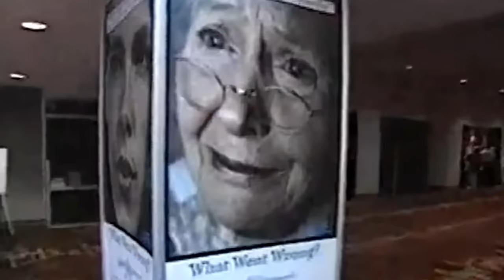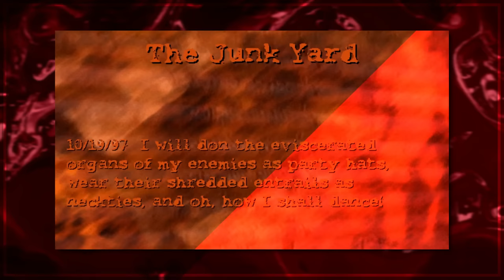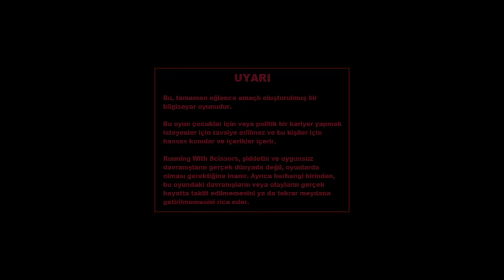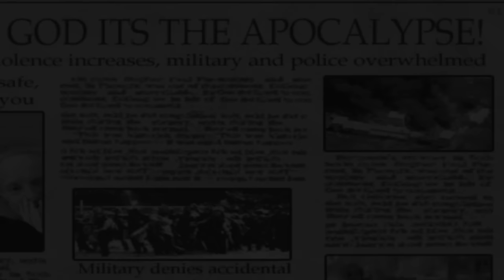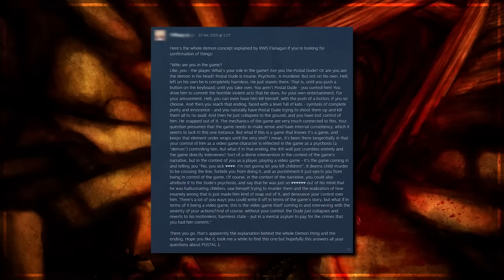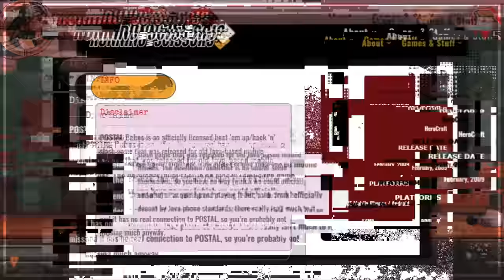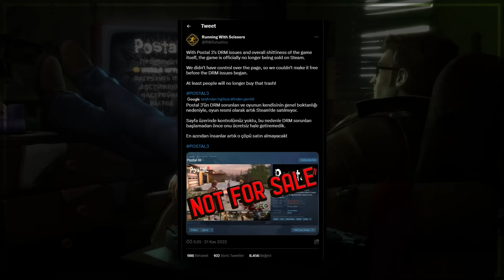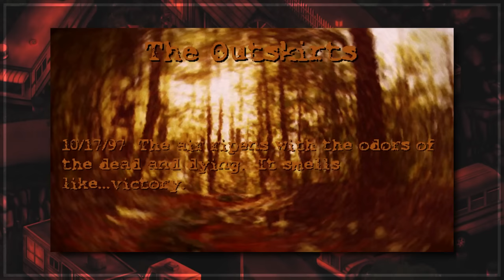OYUN DÜNYASININ EN KARANLIK HİKAYESİ: POSTAL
Bu belgesel çok sevgili editörümüz @terwist5899 'in tutku projesidir.

Sizlerle beraber Running with Scissors ve Postal markasının sarkazm dolu karanlık dünyasına beraber göz atalım. Yer yer güldüğümüz, gülerken düşündüğümüz, bazen " BU ŞAKA DA YAPILIR MI HAYVAN HERİFLER PÜH! " dediğimiz bir serüven. Toplumun hangi kesiminden olursanız olun, Oturduğunuz yerden gücendirilmeye hazır olun. Gelin, Tarikat üyeleri ve posta servisi çalışanları arasında bulunan kıldan ince, kılıçtan kesin bu yolda birbirimize eşlik edelim.

İsmi lazım olmayan kişi çocukken bir keresinde sokakta bir adamın saldırıya uğradığını görmüş. Soyguncu, onu bıçakla tehdit edip cüzdanını istemiş. adam cüzdanı yere fırlatmış ve soyguncu cüzdana eğildi anda yüzüne tekme atarak soyguncuyu gafil avlamış. soyguncunun sersemlemesi ile elindeki bıçağı alarak bağırmaya başlayan adam, soyguncunun korku dolu kaçışı ile olayı sonlandırmış.

Sen o olduğunu sandığın kişi olduğuna emin misin?

Hediye KATIL açıldı! Yayın tekrarlarını izlemek, özel içeriklere ve arşive erişmek için KATIL diyebilirsiniz. Yayını beğenmeyi unutmayın!

Editor: @terwist